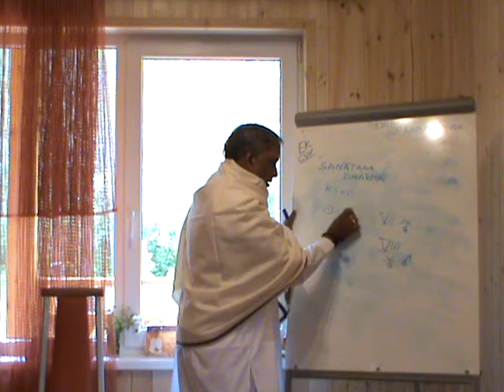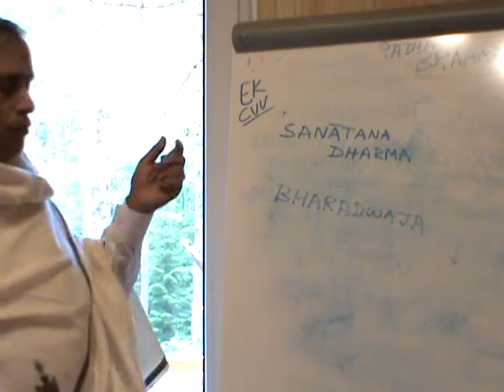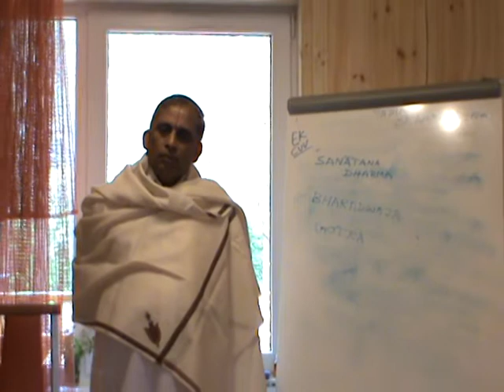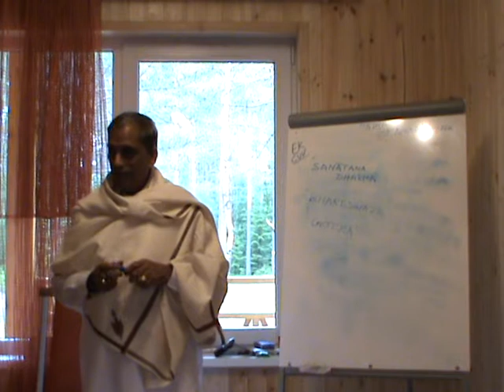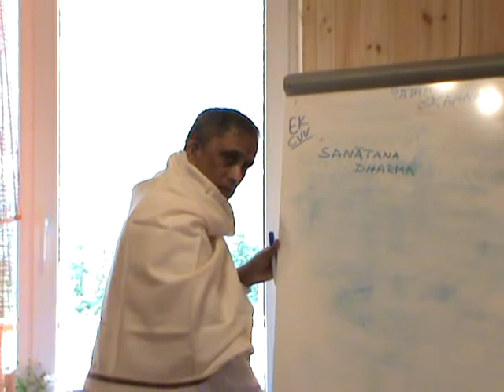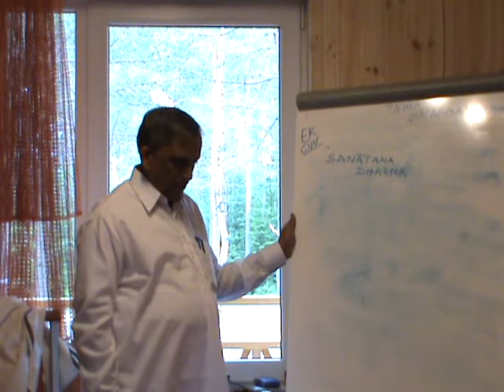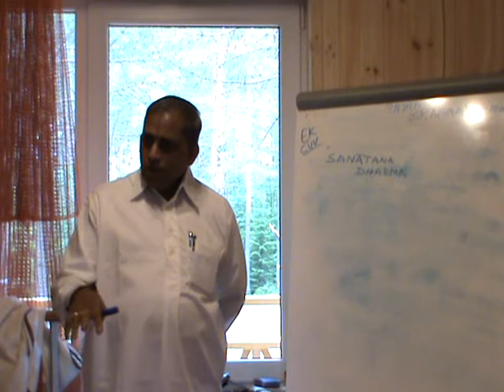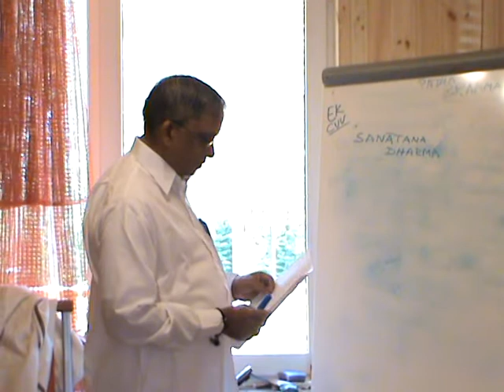Importance Of Parent Days-8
Importance Of Parent Days By Sriman Ekkirala Ananta Krishna